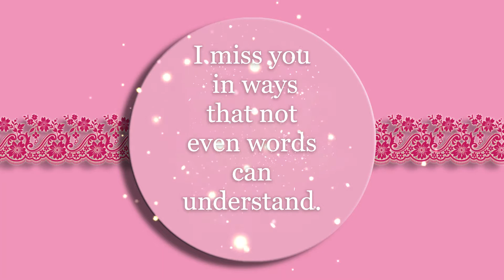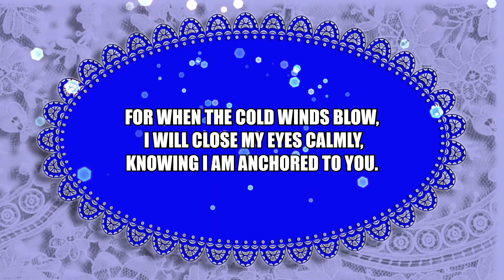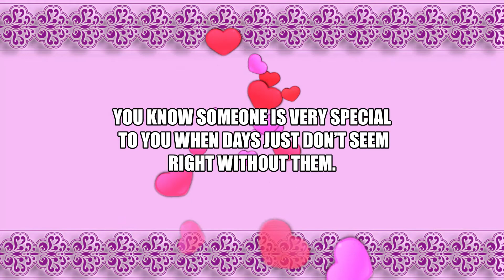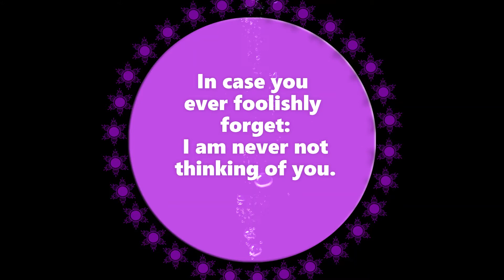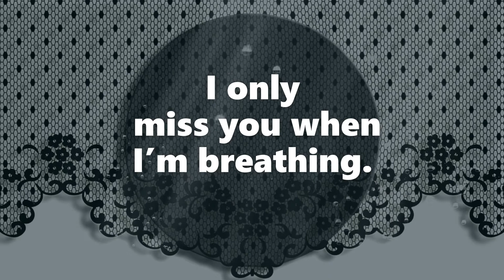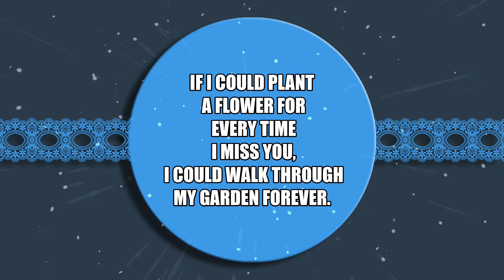Quotes About Missing The Ones You Love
I wish I had done everything on earth with you.
I miss you in ways that not even words can understand.
For when the cold winds blow, I will close my eyes calmly, knowing I am anchored to you.
But nothing makes a room feel emptier than wanting someone in it.
You know someone is very special to you when days just don’t seem right without them.
In case you ever foolishly forget: I am never not thinking of you.
My love is selfish. I cannot breathe without you.
I only miss you when I’m breathing.
In true love the smallest distance is too great, and the greatest distance can be bridged.
If I could plant a flower for every time I miss you, I could walk through my garden forever.